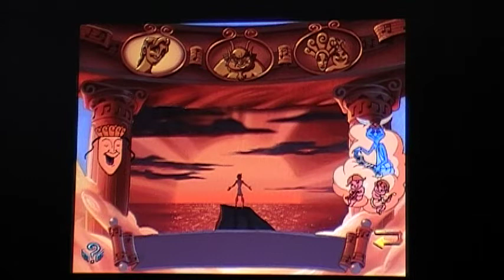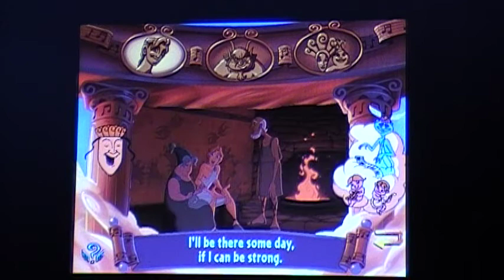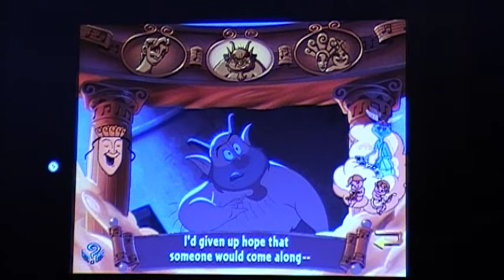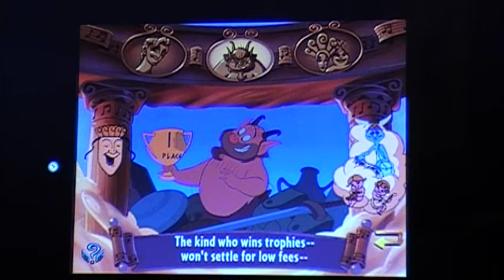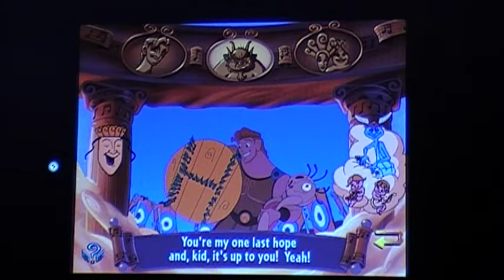Let's Play - Disney's Hercules Animated Storybook Part 2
Sing along and becoming a hero - while also meeting Megara.